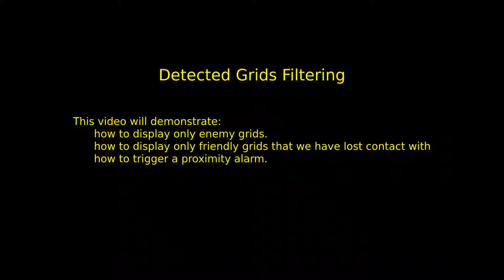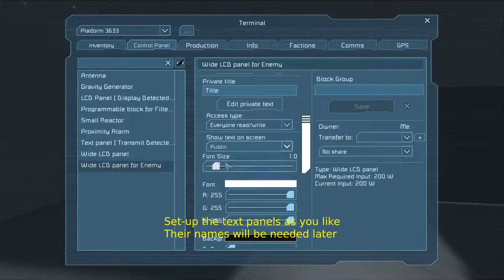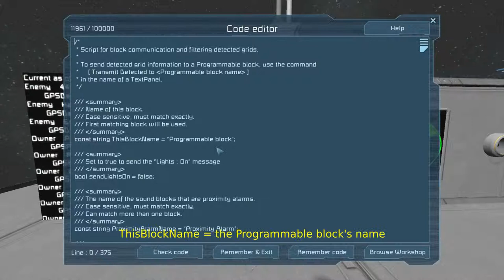Autopilot - Filter Detected Grids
Demonstration of filtering detected grids with Block Communication Script